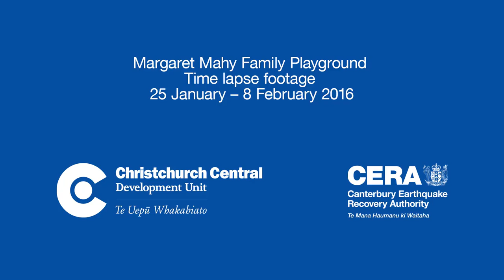Margaret Mahy Family Playground - time lapse footage 25 January 8 February 2016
This time lapse footage shows activity at the Margaret Mahy Family Playground during the last two weeks of the school holidays.